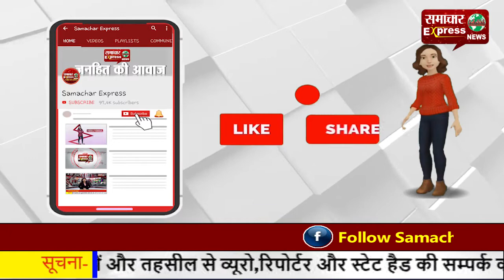हिसार में विभिन्न संगठनों ने किसानों के समर्थन में गांधीवादी तरीके से लगाया जाम